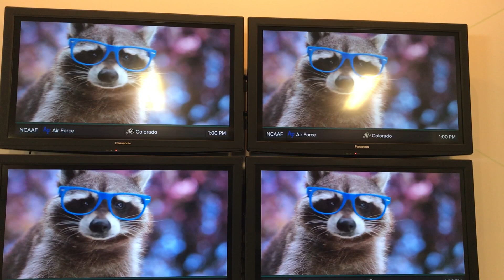2019 Michigan State Football Recycling Raccoons ads in Huntington Club